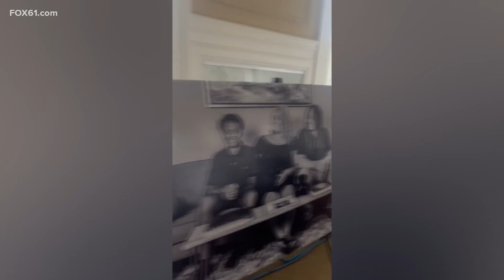CCSU hosts The Black Bear Project, honoring mothers raising Black and brown sons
The event is dedicated to honoring mothers who are raising Black and brown sons, organized by My People Community Services.